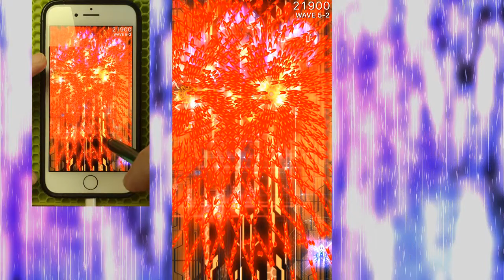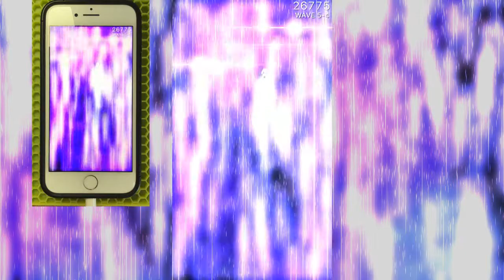Phoenix 2 SSSS Daily Mission 933 Trireme Speedrun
Living on the edge, saved by Teleport slowdown